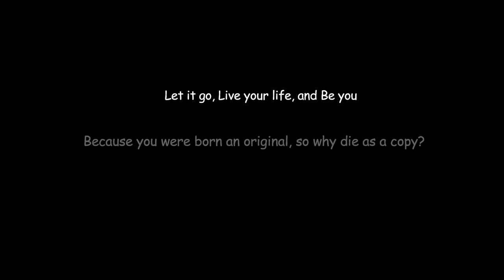Kayla Coslett Last Lecture